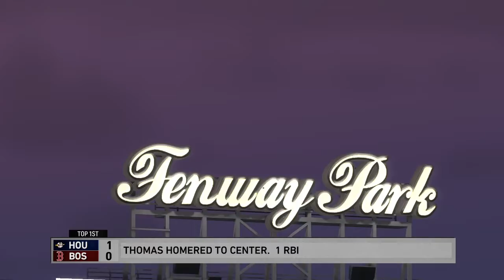Green Monster & Pesky Pole hit in one Signature Moment?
I ended up having so many cool moments in this "signature moments" in MLB the Show 19. Ted Williams hit one of the most beautiful home runs I've seen in the game plus in the exact same game, I hit Pesky Pole and I hit the top lip of the Green Monster exactly like it is in real life. It's such a cool game and enjoy the video. I really cut down everything into just a few minutes for you guys. ENJOY!